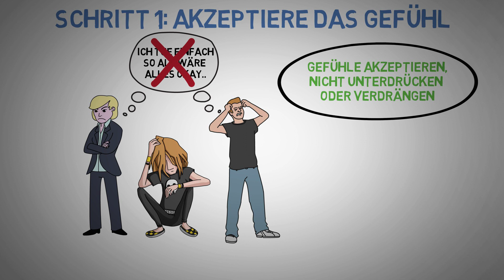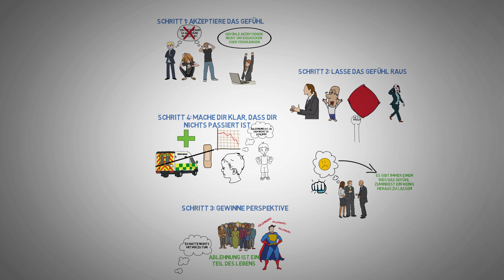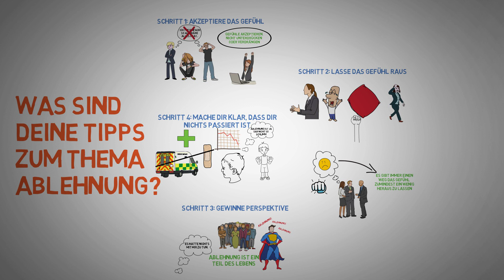Ablehnung locker wegstecken mit diesem geheimen 4 Schritte Modell (Funktioniert garantiert!)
Suchst du nach einer Möglichkeit um besser mit Ablehnung fertig zu werden? In diesem Video zeigen wir dir ein Modell mit dem du Ablehnungen besser verarbeiten kannst.

Wir bekommen am Tag sehr oft das Wort "Nein!" zu hören. Meistens immer dann, wenn wir abgelehnt werden. Das Gefühl das wir danach empfinden ist meist jedoch weitaus schlimmer als das Wort an sich. Wir sind traurig, wütend, niedergeschlagen und wünschen uns nie wieder von jemandem abgelehnt zu werden.

Doch Ablehnung gehört einfach zum Leben dazu. Auch wenn wir es wahrscheinlich niemals schaffen die Angst vor Ablehnung komplett los zu werden, gibt es doch einige hilfreiche Schritte, die uns dabei helfen die Ablehnung besser wegzustecken.

In diesem Video stellen wir dir unser 4 Schritte Modell vor, um mit Ablehnung klar zu kommen.

▬ Social Media ▬▬▬▬▬▬▬▬▬▬▬▬▬▬▬▬

▬▬ Unsere Vision ▬▬▬▬▬▬▬▬▬▬▬▬▬▬▬▬▬▬▬

Ein Leben in Freiheit, abseits der gesellschaftlichen Zwänge. Ein Leben, in dem die Menschen ihren Träumen folgen und das Glück als Grundvoraussetzung sehen. Nichts erfüllt uns mehr mit Glück, als einem Menschen zu helfen, sein Leben in die eigene Hand zu nehmen.

▬▬Musik▬▬▬▬▬▬▬▬▬▬▬▬▬▬▬▬▬

Vertonung by Deniz D.
Skript und Video by Maxi